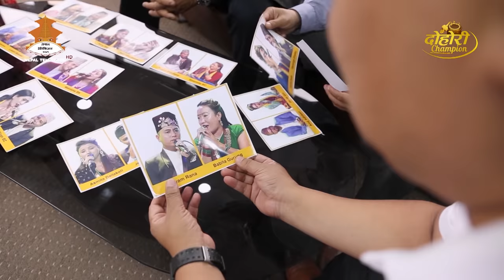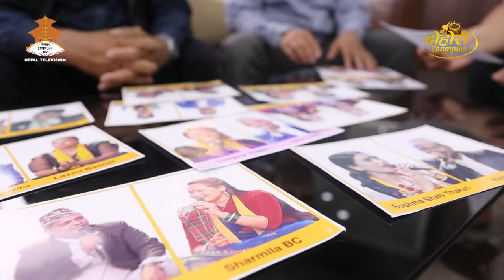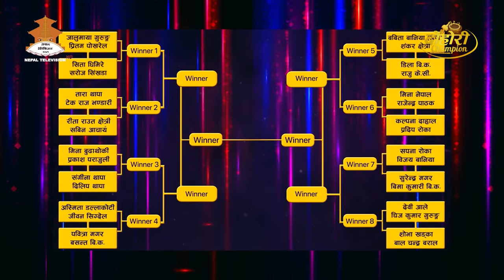JaluMaya Gurung, Pritam Pokharel VS Saroj Simkhada, Sita Ghimire | TOP -16 | EPI-18 DOHORI CHAMPION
Jalu Maya Gurung, Pritam Pokharel VS Saroj Simkhada, Sita Ghimire

हरेक शनिबार राती ८:५० बजे मात्र नेपाल टेलिभिजनमा ... हेर्न नभुल्नुहोला !
Dohori Champion is a Dohori Reality Show presented by Nepal Television and co-produced by Key Entertainment. It is a championship based on Nepali folk music and culture.

Judges: Prajapati Parajuli, Sita Thapa, Ramesh BG, Chandra Sharma
Anchor: Badri Pangeni and Preeti Ale